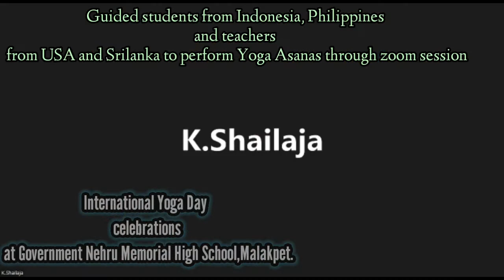International Yoga day Celebrations at Government Nehru Memorial High School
‎ Collaborated with HARI KRISHNA PATCHARU (AP) Jacqueline Thurston(USA) Tina Banks(USA),Manjula Gayan ( srilanka), Raihana Haque( Bangladesh 🇧🇩),Rubintang ( Indonesia) and their students